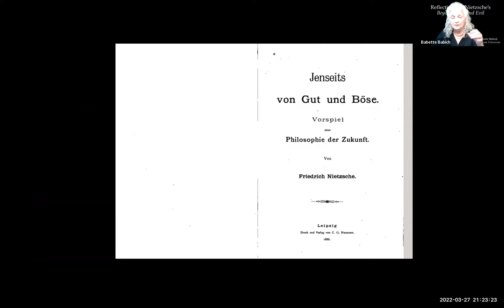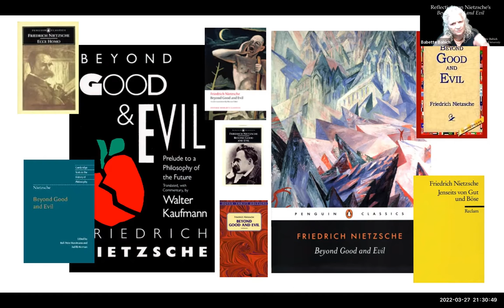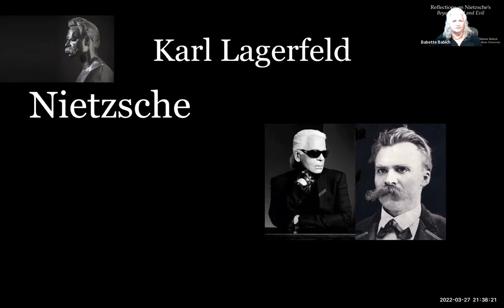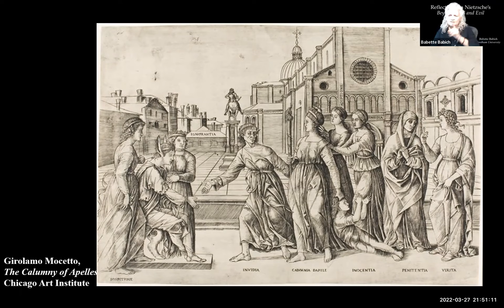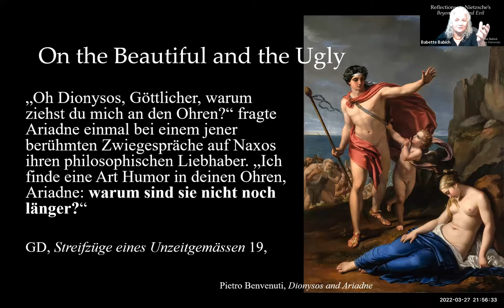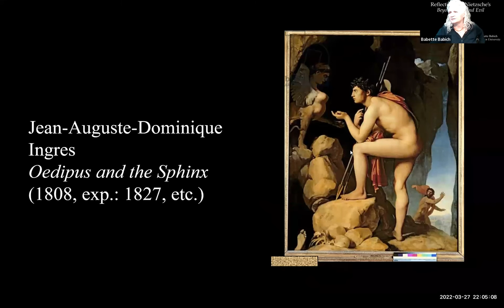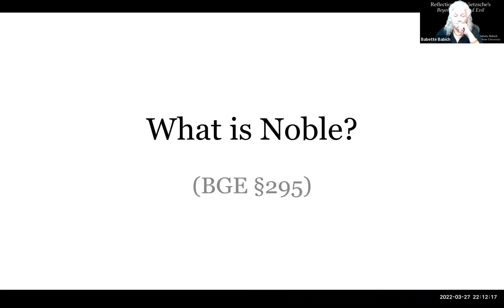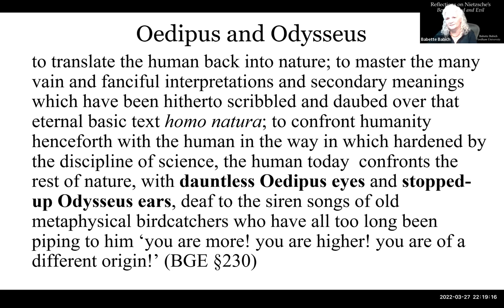Reflections on Beyond Good and Evil